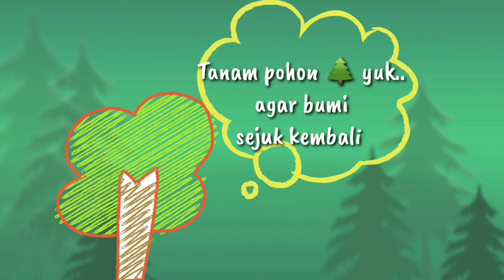BAN SEKUWER || Cariyos Basa Jawi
Salah satunggiling pagawéyan ingkang asring kalirwakaken dening pawongan, tukang kontrol rel sepur.

Pengisi suara ;
Tiara Bungatia
Hindrayana (narator)